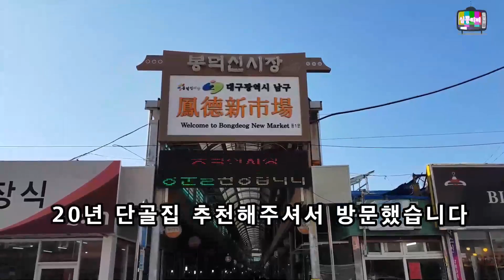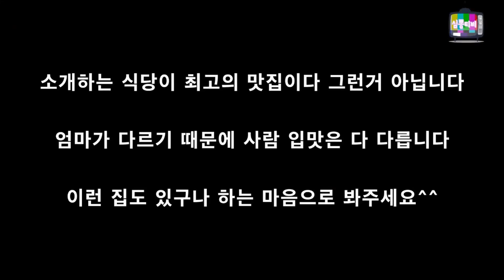대구맛집ㅣ46년 노포 돼지국밥.84세 할머니의 고집스러운 손맛.계속 생각나는 맛ㅣ봉덕동맛집.봉덕시장 돼지식당ㅣ돼지국밥먹방.mukbangㅣ심뽕티비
가는길-봉덕시장 돼지식당
봉덕시장 주소입니다
대구 남구 봉덕로 115(봉덕1동 955-80)
ㅡㅡㅡㅡㅡㅡㅡㅡㅡㅡㅡㅡㅡㅡㅡㅡㅡㅡㅡㅡㅡㅡㅡㅡ